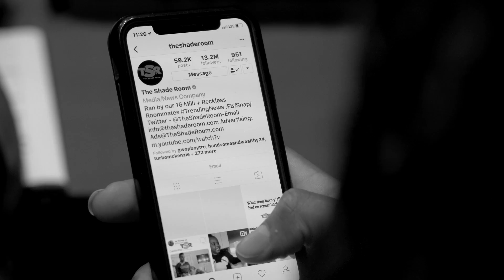OKQ - Ready Or Not FreeStyle (XXXTentacion Tribute)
Tribute To XxxTentacion , Noonie C & SpoonyG
OKQ Dives Deep Into The World Around Him With This One.
Will Be On iTunes,SoundCloud & All Platforms Soon.